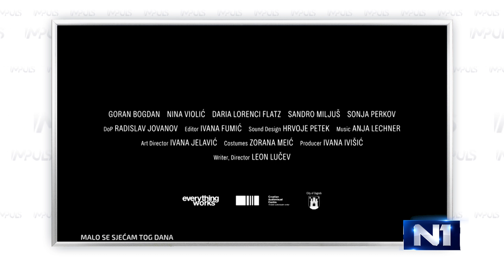Leon Lučev gost Impulsa (29.8.2018.)